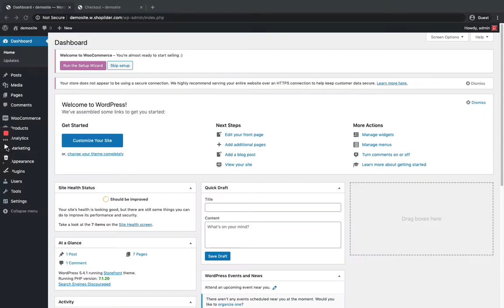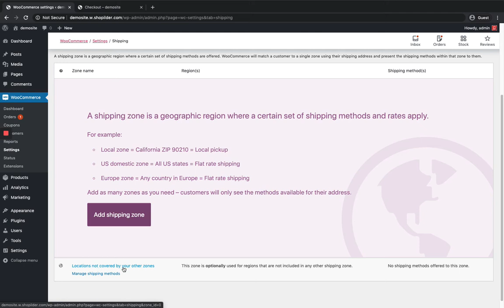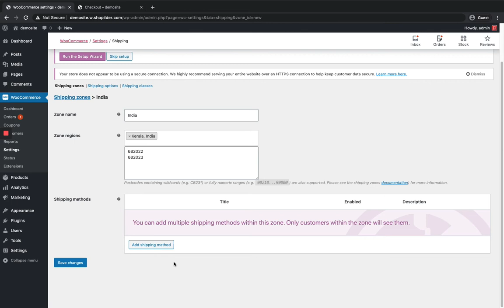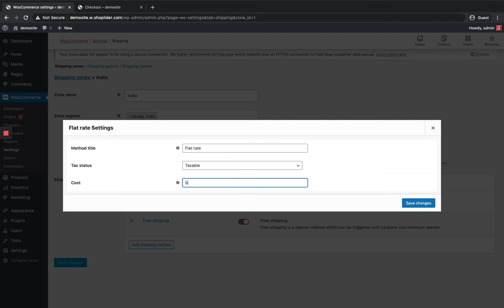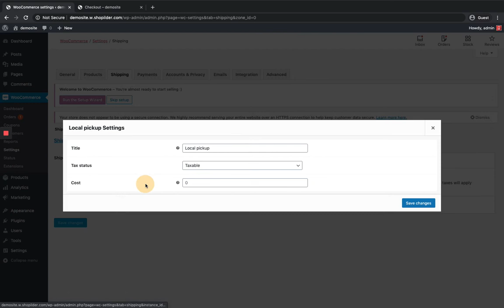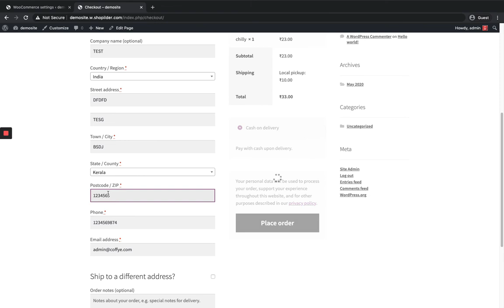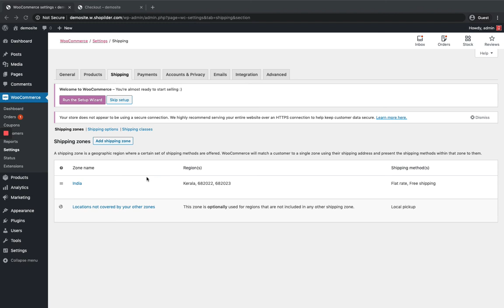Setting up shipping zones in WooCommerce 2020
How to set up shipping methods using default WooCommerce settings
Limiting shipping methods based on postcode